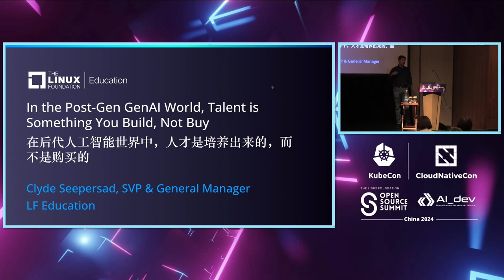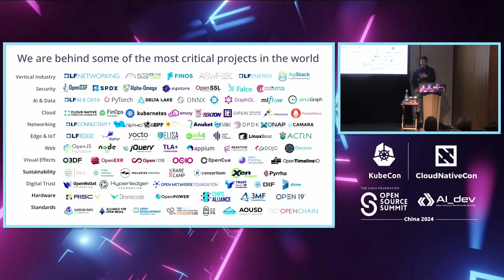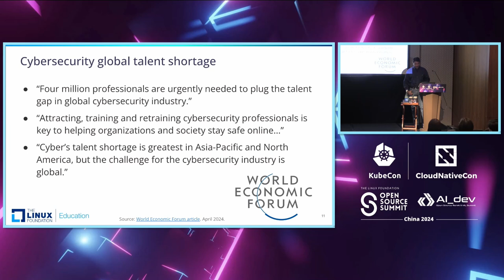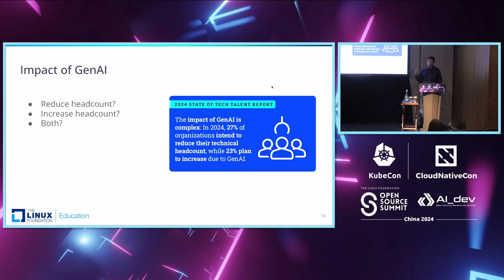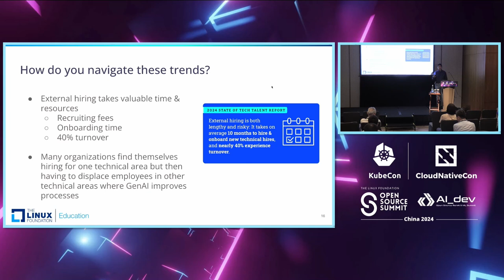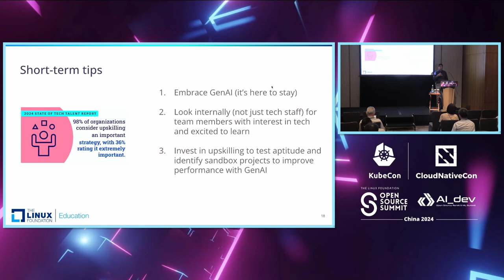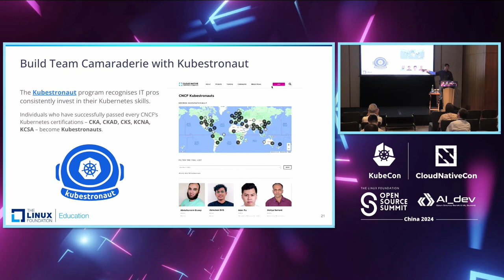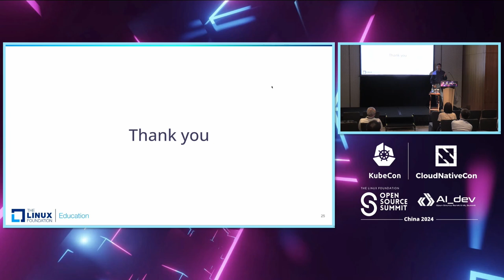In the Post-Gen GenAI World, Talent Is Something You Build, Not Buy - Clyde Seepersad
In the Post-Gen GenAI World, Talent Is Something You Build, Not Buy | 在后代人工智能世界中，人才是培养出来的，而不是购买的 - Clyde Seepersad, The Linux Foundation

This session explores the connection between two meta trends. On one hand companies continue to report a shortage of cloud native talent. On the other, GenAI is poised to automate many of today's human driven responsibilities. Companies will be well served by upskilling their existing workforce, especially those heavily impacted by GenAI, to better meet their ever growing need for technical skills.

本次会议探讨了两个元趋势之间的联系。一方面，公司继续报告云原生人才短缺。另一方面，生成式人工智能（GenAI）将自动化许多当前由人力驱动的职责。通过对现有员工进行技能提升，尤其是那些受生成式人工智能影响较大的员工，公司将能够更好地满足其日益增长的技术技能需求。